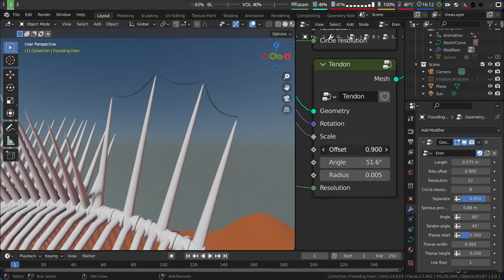Blender geometry nodes: Eren's founding titan 6.0